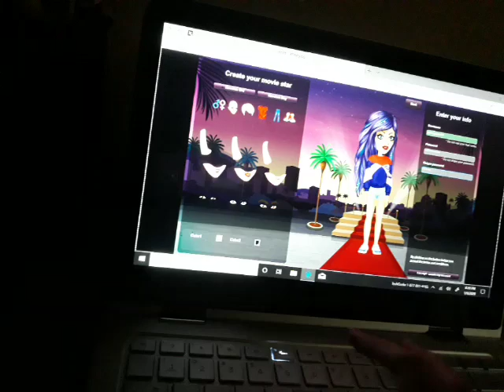Creating a MovieStarPlanet account for PinkcupcakeBlue:3(2)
Creating a MovieStarPlanet account for you pass:cupcakestars341 user:pinkcupcake31. 🧁🧁 enjoy your brand new MovieStarPlanet account I made it for you from meditation and relaxation / Ellie Preston